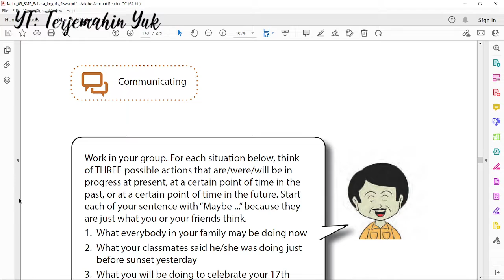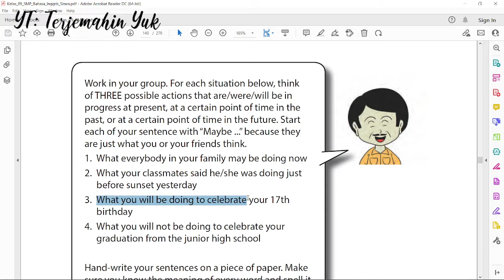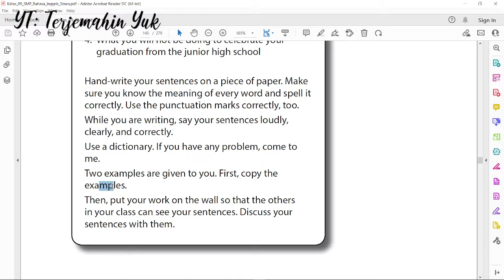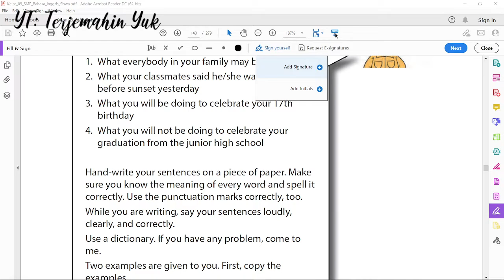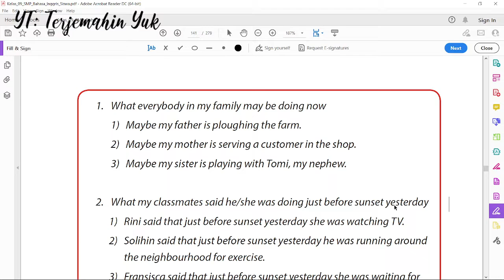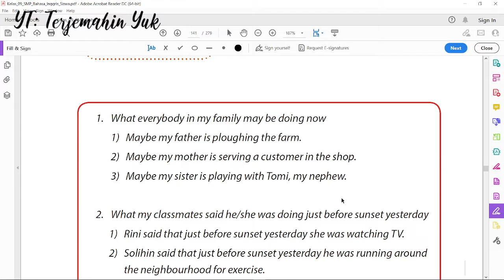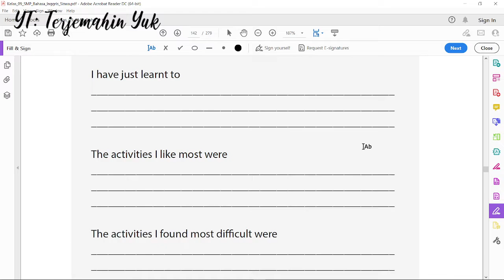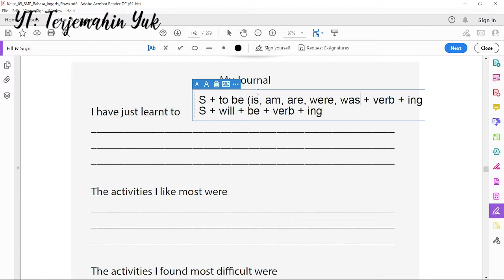Hal. 134-136 kelas 9 Terjemahan Buku Bahasa Inggris SMP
Tugas kali ini adalah membuat tiga peristiwa yang mungkin terjadi untuk belajar membuat kalimat present continuous tense, past continuous tense dan future continuous tense.
Work in your group. For each situation below, think of THREE possible actions that are/were/will be in progress at present, at a certain point of time in the past, or at a certain point of time in the future. Start each of your sentence with “Maybe ...” because they are just what you or your friends think.
1. What everybody in your family may be doing now
2. What your classmates said he/she was doing just before sunset yesterday
3. What you will be doing to celebrate your 17th birthday
4. What you will not be doing to celebrate your graduation from the junior high school